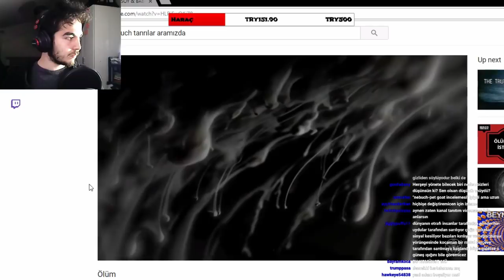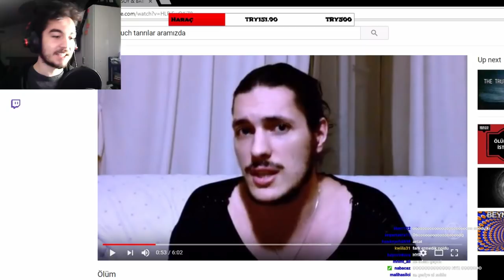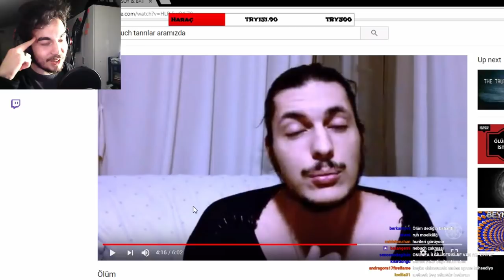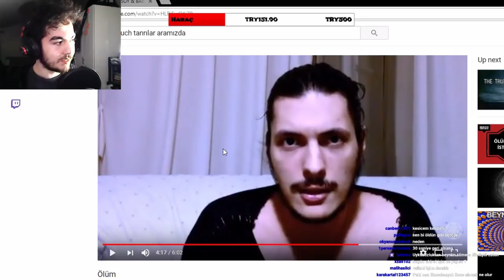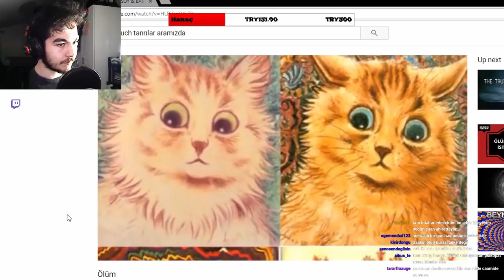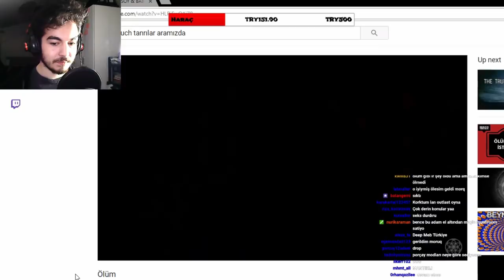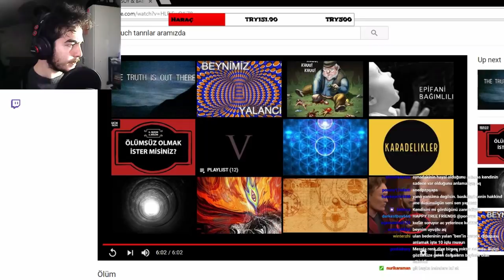Porçay Nebuch Ölüm Videosunu İzliyor !!!